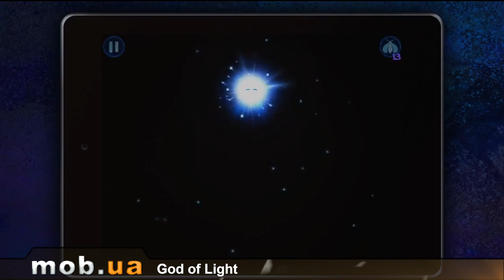Интересные Андроид игры - №1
Trip trap - забавная игра, в которой мышонку Чеддеру нужно собрать весь сыр и забраться к себе в норку.

Особенности игры:
Множество опасностей
80 уровней
4 комнаты
2 режима игры
Управление одним касанием
Таблица лидеров

Boom! Tanks

Clash of Lords - возведите свою неприступную крепость и сразитесь с другими игроками по всему миру. Захватывайте их ресурсы, чтобы улучшить свою базу. Играйте один или вступайте в гильдию.

Особенности игры:
Свобода маневра: планируйте свою базу, улучшайте постройки, выстраивайте идеальную оборону, продумывайте эффективную атаку
Простота и увлекательность: сражения просты и захватывающие, каждый бой по своему уникален
Вас атаковали и поживились за Ваш счет? - отомстите обидчикам! Нагряньте к нему с неожиданным визитом
Игра бесплатна и часто обновляется

God of light - великолепная игра, основанная на физике, в которой вы будете управлять лучом света и отражать его от различных поверхностей.

Особенности игры:
3 игровых мира
75 уровней
Поверхности с различными свойствами
Потрясающая графика
Множество достижений

Pirates of Everseas - игра, в которой у вас будет собственная морская империя: постройте город, создайте флот, исследуйте океан и сражайтесь с врагами.

Особенности игры:
Морские сражения
Множество трофеев
Альянсы с другими игроками
Управление ресурсами

Safe Cracker